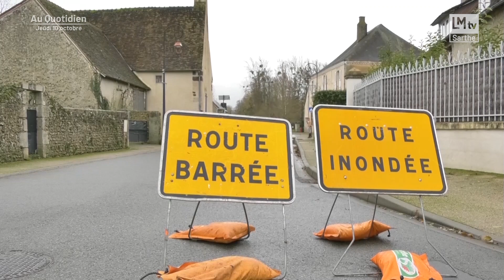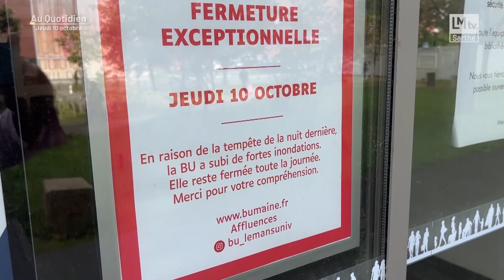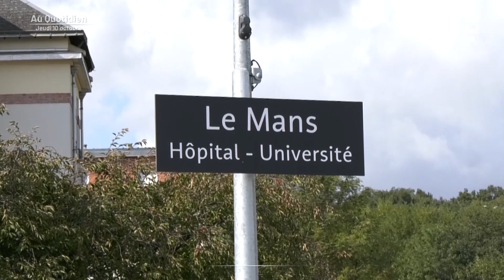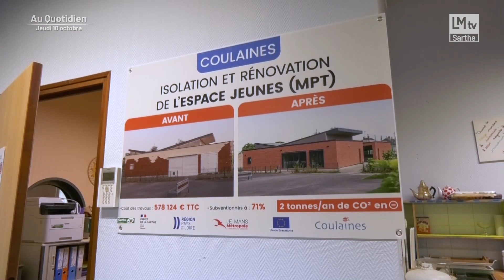Au Quotidien du jeudi 10 octobre 2024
‎- Un bout de patrimoine parti en fumée. Le château de Mansigné a été en partie détruit par un incendie.
- Le ministre délégué aux questions européennes, Benjamin Haddad était en Sarthe aujourd’hui.
- Inauguration du nouveau skatepark très attendu à Coulaines.
- Christelle Bourguigneau et Yannik Pouteau, délégués du personnel CFDT et CFE CGC de Valéo - La Suze-sur-Sarthe seront nos premiers invités pour nous faire part de leurs inquiétudes pour le site de Valéo.
- Dans la suite, Julie Delpech, députée de la première circonscription de la Sarthe sera sur le plateau pour revenir sur sa nomination à la commission des affaires culturelles et de l'éducation.